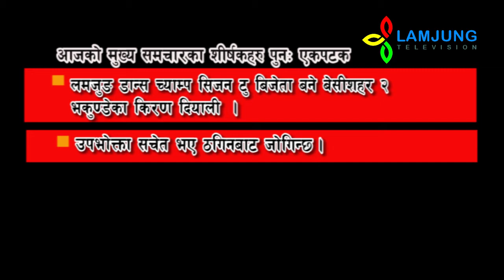Lamjung Update 2075, Ashar 3